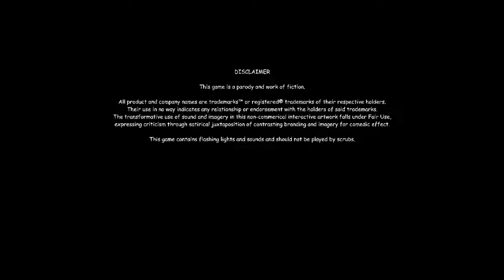Game of the Year 420 Blaze it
Lol. Intro got mixed up during editing and wound up at the end.
All copyrights belong to their respective owners of course, all use of foul/vulgar/racially insensitive language was placed in the game by its creator and is not encouraged for general conversation by either myself or this channel.